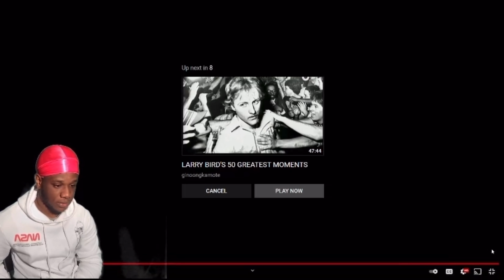LEBRON FAN REACTS TO LARRY BIRD TRASH TALKING